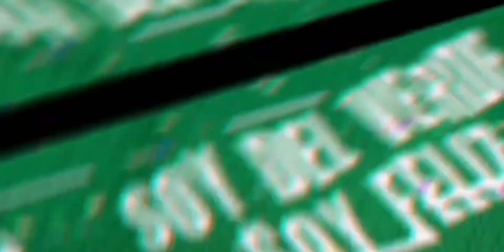🔥CADA VEZ PEOR/EX-FUTBOLISTA DURO CONTRA ATL. NACIONAL/CRÍTICAS Y CHIFLIDOS PARA LOS VERDOLAGAS🔥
Cada vez son mas las críticas sobre Atlético Nacional, ésta vez fue el ex futbolista Martin Arzuaga el que arremetió duro contra los verdolagas. La hinchada del Rey de Copas no aguanta más, lluvia de silbidos y chiflidos en el Atanasio. atléticonacionalhoy últimasnoticiasatléticonacional atleticonacional verdolaga nacional #atletico